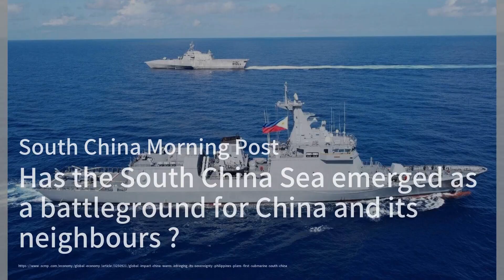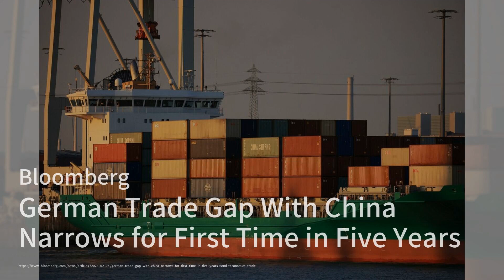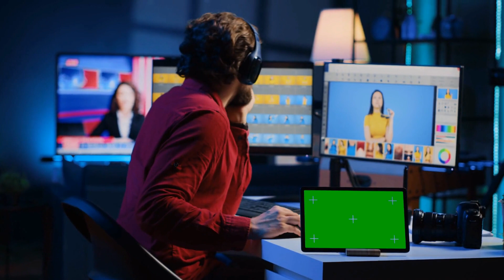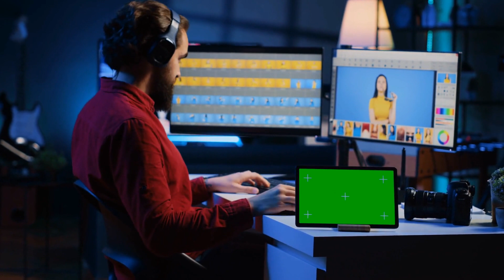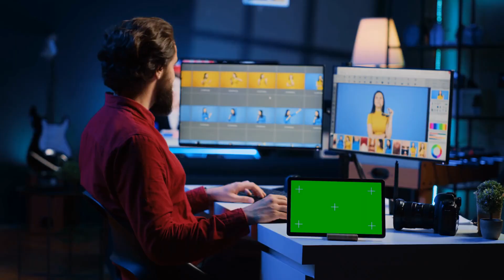南中国海已经成为中国和其邻国之间的战场吗；美国太阳能热潮为中国被禁产品打开了价值20亿美元的印度市场大门；在印度，更便宜的电动汽车仍然是一个遥不可及的梦想：亞洲簡報20240205